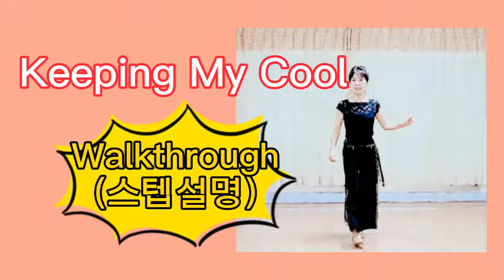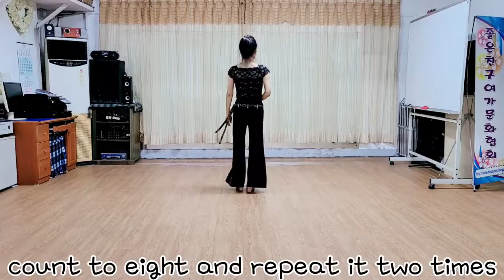Keeping My Cool Line Dance Walkthrough & Demo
Keeping My Cool Line Dance 스텝설명Walkthrough 쉬운중급

Keeping My Cool

32count 4wall

Level: Easy Intermediate Cha Cha

Choreographer: Malene Jakobsen(DK)-October 2015

Music: Keep My Cool(the single)  by Madcon